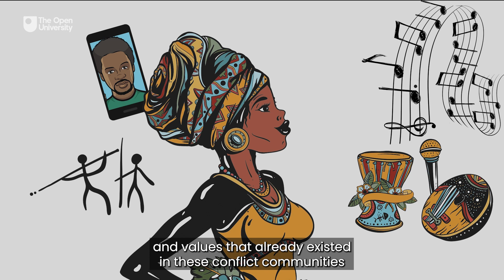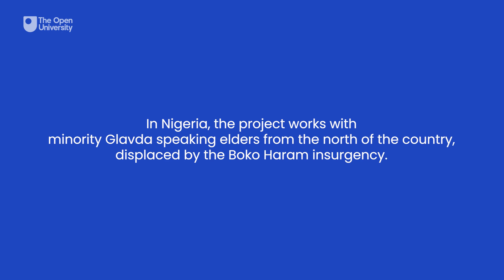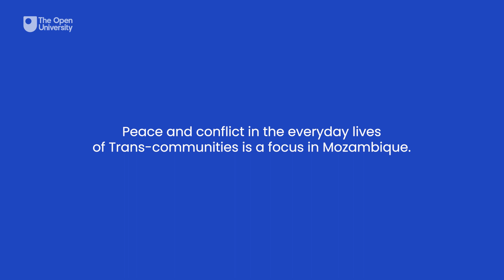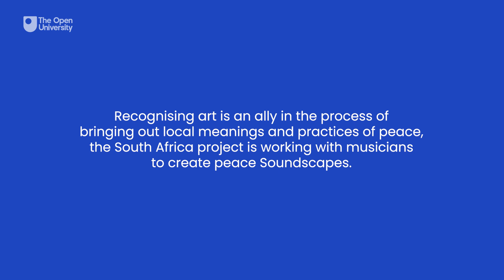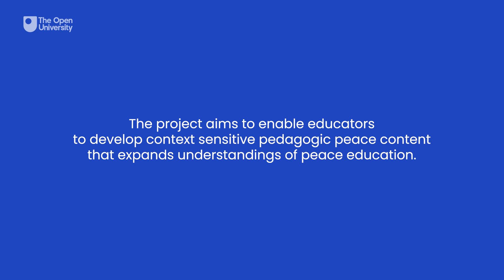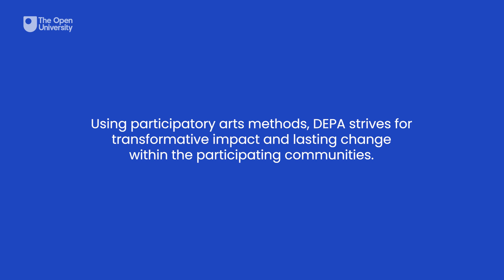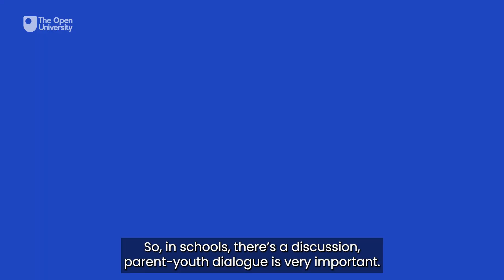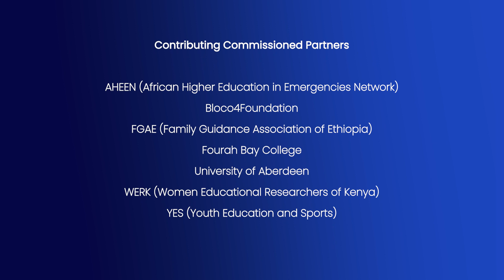About the DEPA project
Find out about the wide range of projects that are taking place across the DEPA Project Network.